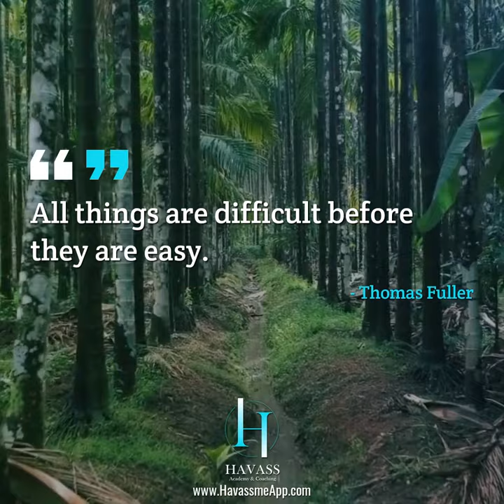Thomas Fuller | Motivational quotes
Hello everyone!  🎄 🎄🎄

⏩ This video is a guided meditation for those of us who live in our heads too much. This meditation includes breathing and imagery intended to help us relax and quiet the mind, as well as time to think about whatever is on our minds with no judgement or fear. Anyone who lives with anxiety or any other kind of mental instability, or those who simply have a lot of thoughts and find it difficult to focus should give this a try, and see if it helps. You can use this video to help with anxiety or any other type of mental distress.

⏩ Enjoy the colors of nature with HD resolution. Music for relaxation, sleep, meditation, yoga and learning. Sit back, relax and enjoy :)

I hope my music and work brings you lots of peace and relaxation to your day

♎ From this, you will learn how to find inner peace and calm your mind, and body.
♎Hope this will be helpful for you.